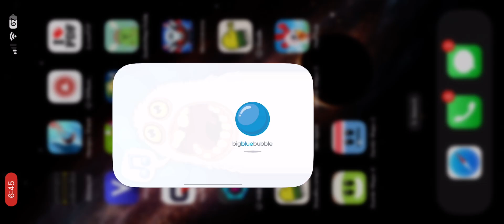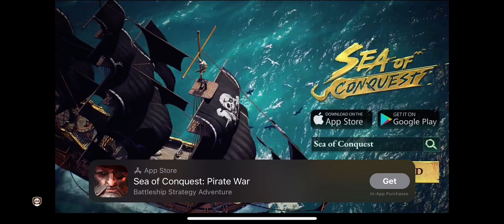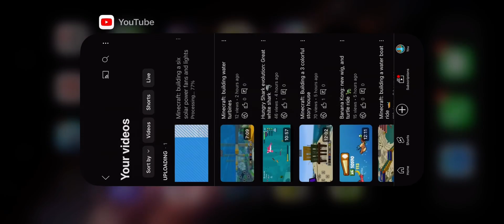My singing monsters updates